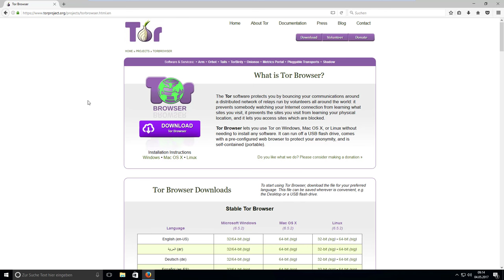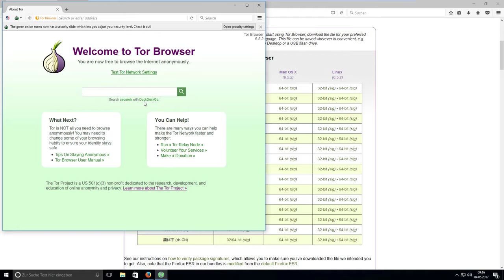Anleitung: Der Einstieg ins Darknet mit dem Tor Browser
So einfach kommt man ins Darknet. Einfach den Tor Browser installieren und das Hidden Wiki zur Navigation benutzen. Im Darknet findet man Hidden Services bei denen man Waffen und Drogen kaufen kann. Aber auch Facebook betreibt im Darknet einen Hidden Service.